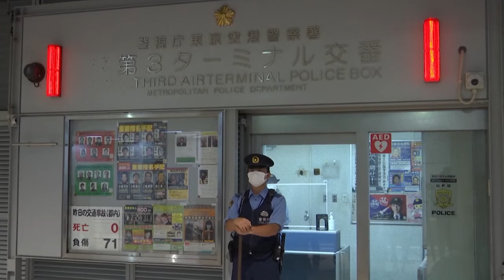Tokyo 2020: il caso dell'atleta bielorussa Tsimanouskaya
Costretta a lasciare i Giochi, rifiuta il rimpatrio e fa appello al Cio. "Ora è in un posto sicuro"